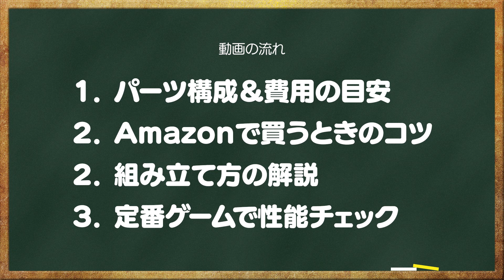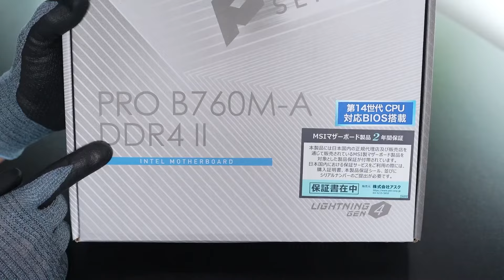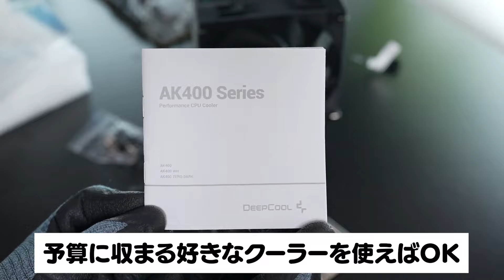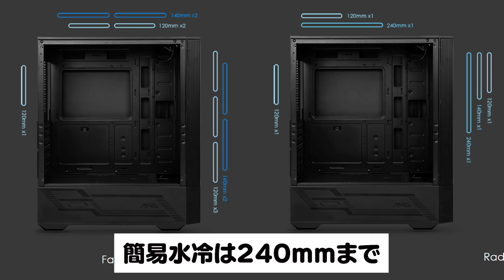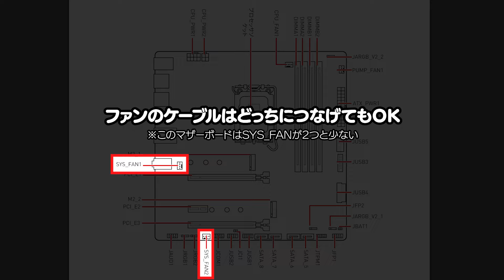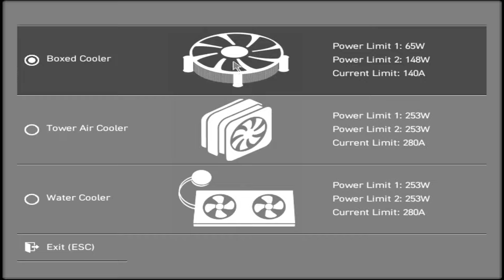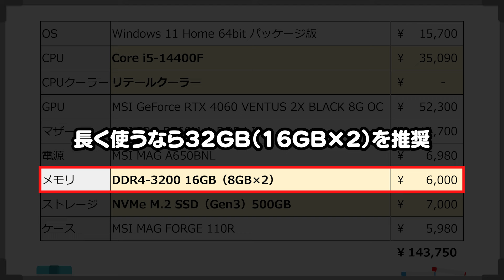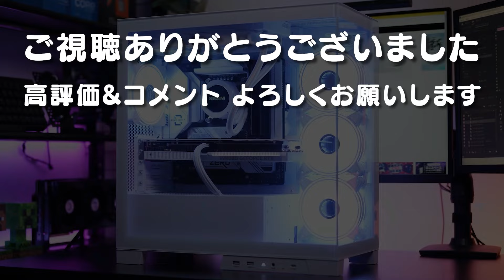予算15万円（OS込）でコスパ重視の自作PCに挑戦！組み立て方からAmazonでPCパーツを買うときの注意点も解説【MSI】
提供：エムエスアイコンピュータージャパン株式会社

▼パーツ構成例
Windows 11 Home 64bit
Core i5-14400
DeepCool AK400
MSI GeForce RTX 4060 VENTUS 2X BLACK 8G OC
MSI PRO B760M-A DDR4 II
MSI MAG A650BNL
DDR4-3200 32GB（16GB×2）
NVMe M.2 SSD（Gen3）1TB
MSI MAG FORGE 110R
※予算に合わせて判断してください

▼目次
00:00 予算15万円で自作PCを組もう
00:42 パーツ構成と費用について
01:13 14万円台で組む構成例
01:59 AmazonでPCパーツを買うなら
03:09 組み立て方の解説
13:38 起動してBIOSを確認
15:03 定番ゲームで性能チェック
17:37 コスパ重視自作PCのまとめ